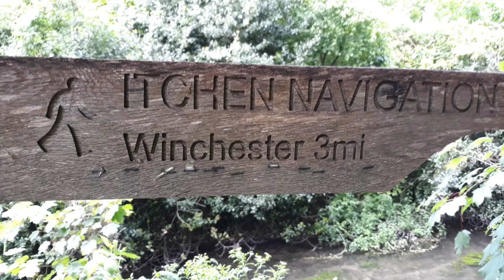Walking The Itchen Way (Full version)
Joth Hunt, SCBA Regional Minister, takes a walk along The Itchen River and reflects on the words from Hebrews 13v8, "Jesus Christ is the same yesterday, today and for ever." This is the full version. An edited version alongside a longer sermon version are available on our SCBA YouTube channel and a podcast at 'SCBApod'